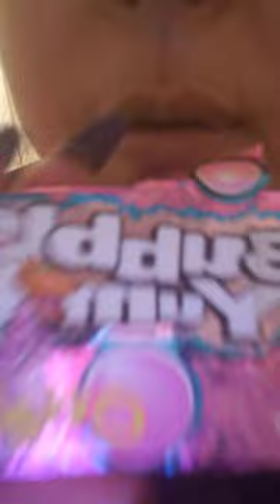Chewing gum and with Dentures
Beening a denture wearer some think  your limited to doing things like you use to with your GOD giving teeth...
🌟 Practice..
🌟 Put the work in and get results...
🌟 Have patience...
❤️ Stay healthy ❤️